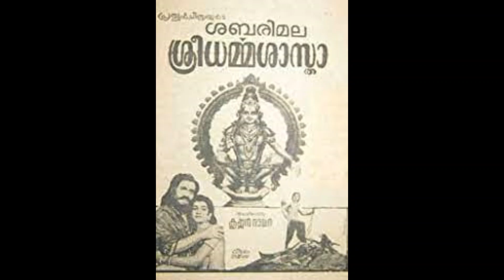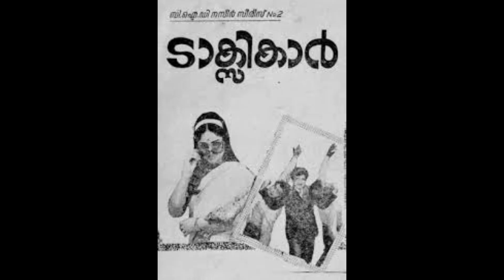ബാലതാരമായും സഹനടനായും നായകനായും മലയാളസിനിമകളിൽ അഭിനയിച്ച ഹരി /Acting Biography of Film Actor Hari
ബാലതാരമായും സഹനടനായും നായകനായും മലയാളസിനിമകളിൽ അഭിനയിച്ച ഹരി /Acting Biography of Film Actor Hari#Malayalamfilmactorhari#Malayalamleadactorhari#dubbingartisthari#supportingactorhari#childartisthari#Hari_dubbingartistinsouthindianlanguages#malayalamactorhari#Hari#Actorhari#dubbingartisthari
Life Story of Malayalam actor and Dubbing Artist Hari
Hari entered Malayalam films as a child artist by acting as Prince Lohithakshan in the film 'Raja Harischandra in which Thikkurissi Sukumaran Nair was the hero.His original name is Harikeshan Thampi.He acted as child artist in films like 'Manthravadi,Seetha,Unniyarcha,Bhakthakuchela,Krishnakuchela' etc and was very faimiliar to all Malayalam film goers of that period.
He acted as hero of the film 'Sabarimala Dharma Sastha' in 1970/
He was hero of the Malayalam film 'Manimuzhakkam' directed by P.A.Bakkar.
He acted in 50-60 films only till now but he was successful as a dubbing artist and he could lent his voice to many eminent actors of South India in about 1000 films.To actor Chiranjeevi he dubbed for about 60 films and he lent voice for actors like 'Nagarjuna,Krishna and Mohan Babu in Telugu.
In Kannada he worked as dubbing artist for actors like 'Ambareesh and Vishnu Vardhan'.
In Malayalam he dubbed for actors like 'Shankar, Captain Raju, Devan, Raveendran' etc.
In the film 'Nirakkoottu, and Crime Fle he dubbed for 'Babu Nampoothiri'.He gave voice to 'Sphadikam George and Babu Antony' in many films.
In the film  'Kadhanayakan' he dubbed for 'Kalamandalam Kesavan'.
He dubbed for 'Amol Palekar' in the Malayalam film 'Olangal'.
He gave voice for Bharat Gopi in the film 'Vardhakya Puranam'.
Hari also acted in Malayalam films like 'Muthuchippikal,Belt Mathai
Chorakku Chora, Gandharvam,
Thalsamayam Oru Penkutty'  ... etc.